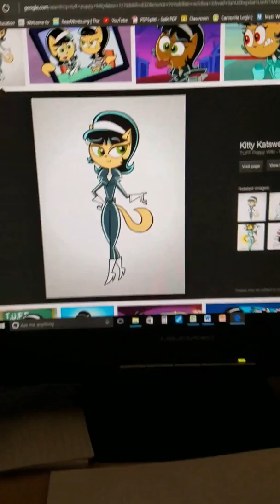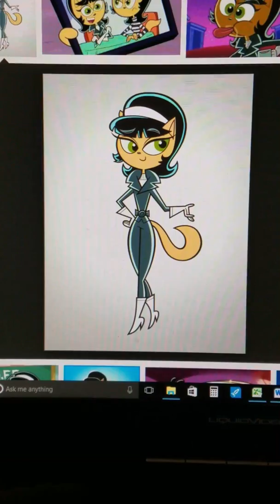Tuff puppy firework